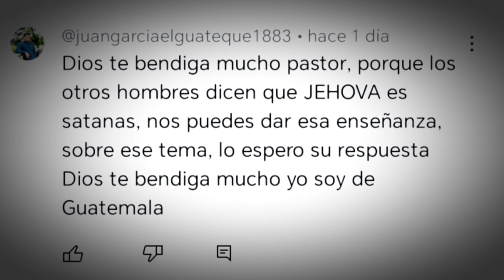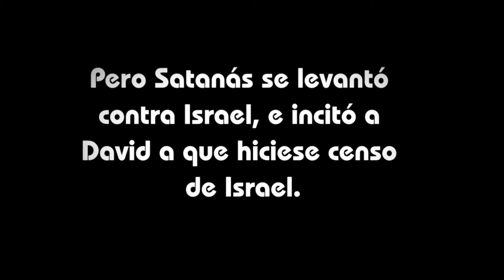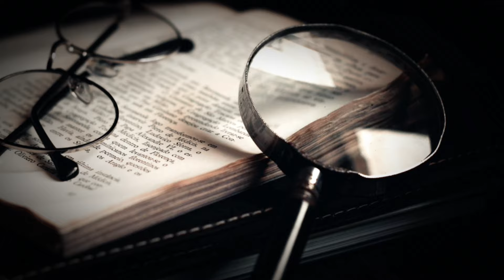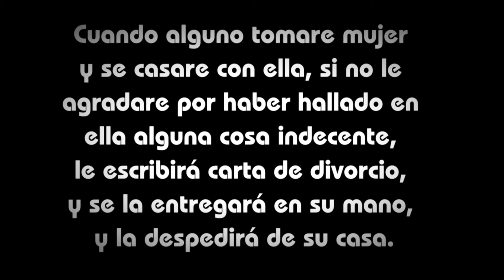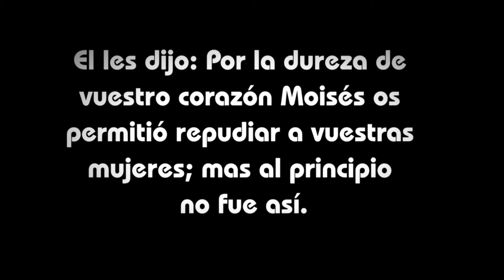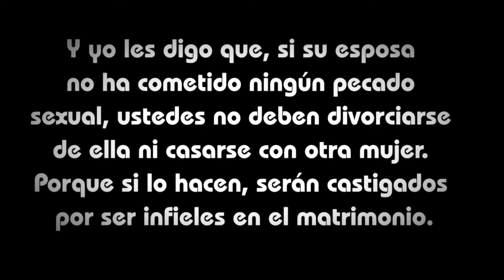Respondiendo Preguntas con la Biblia #16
El día de hoy querido oyente continuamos con nuestro programa de Preguntas y Respuestas. Y en está ocasión veremos 2 preguntas que son las siguientes:
¿Jehová y Satanás son la misma persona?
¿La Biblia permite el divorcio?
Acompáñame en esta enseñanza.
Capítulos
00:00 Introducción
00:12 ¿Jehová y Satanás son la misma persona?
04:20 ¿La Biblia permite el divorcio?